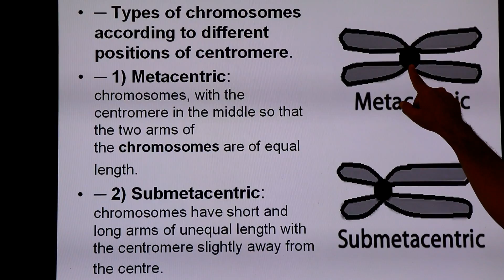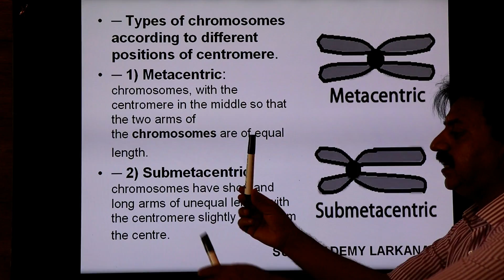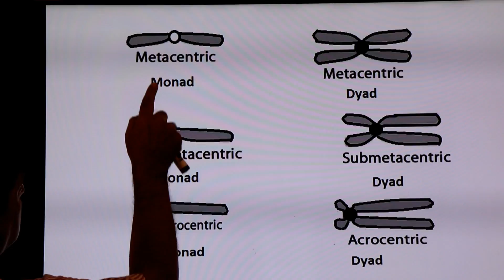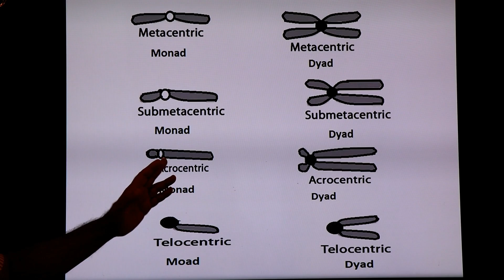Inter / Chapter 6 / Part 3 / Metacentric, Submetacentric, Acrocentric, Telocentric chromosomes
This lecture explains about the types of chromosomes on the basis of position of centromere.